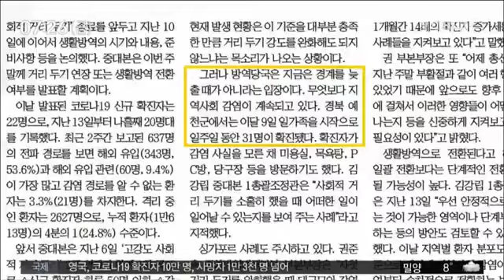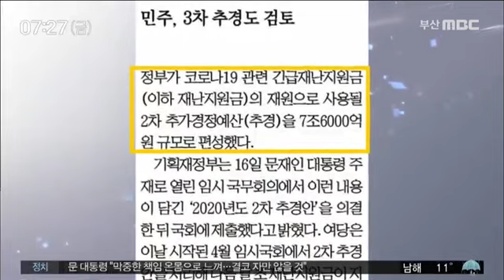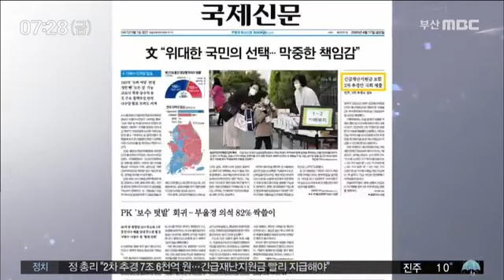아침신문읽기